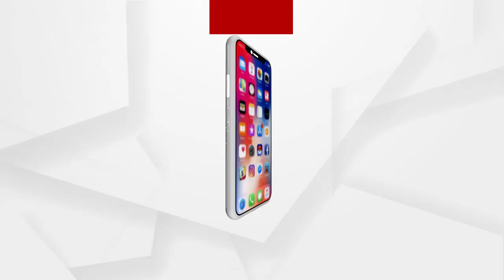ତାତିରୁ ନାହିଁ ନିସ୍ତାର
ତତଲା କଡେଇରେ ଭାଜି ହେଉଛି ଓଡ଼ିଶା । ଆସନ୍ତା 48 ଘଣ୍ଟାରେ ଆହୁରି ବଢିବ ତାପମାତ୍ରା । ପ୍ରବଳ ଗ୍ରୀଷ୍ମପ୍ରବାହ ନେଇ 20 ଜିଲ୍ଲାକୁ ହିଟୱେଭ ସତର୍କତା ଜାରି କରିଛି ପାଣିପାଗ ବିଭାଗ । ସେପଟେ ସୁବର୍ଣ୍ଣପୁରରେ ତତଲା ଝାଞ୍ଜିପବନ ଜନ ଜୀବନକୁ ଅସ୍ତବ୍ୟସ୍ତ କରିପକାଇଛି । ହେଲେ ଜିଲ୍ଲାରେ ତାତିରୁ ରକ୍ଷା ପାଇଁ ପ୍ରଶାସନ ପକ୍ଷରୁ ନା ଜଳଛତ୍ର ଖୋଲାଯାଇଛି ନା ଥଣ୍ଡା ପାନୀୟ ପ୍ରକଳ୍ପ ଗୁଡିକର ମରାମତି କରାଯାଉଛି.